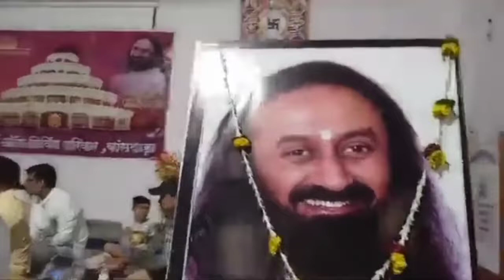Tumse O Jori-Guru Purnima 2022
The Art of Living Satsang on the auspicious occasion of Guru Purnima at Banswara, Rajasthan